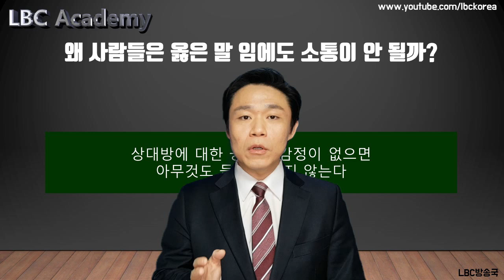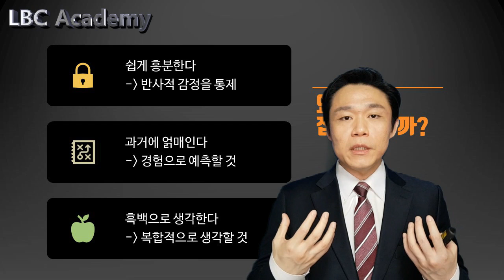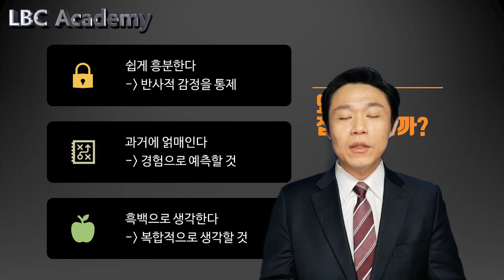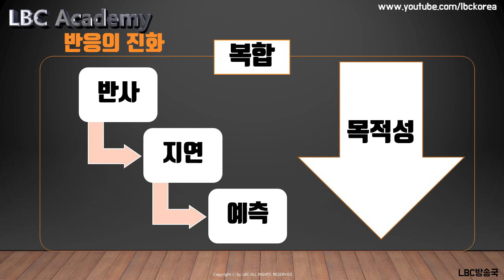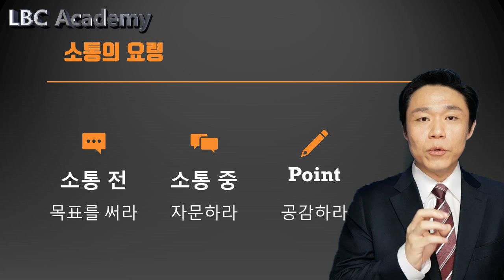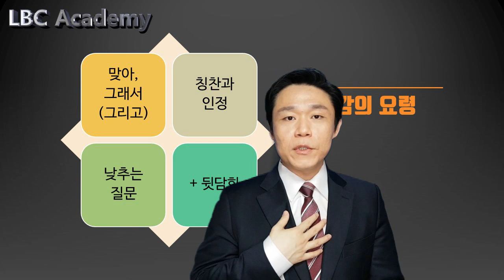대화를 위해 감정을 다스리고 상대의 감정을 원하는대로 바꾸려면? 소통을 위한 감정주도 [대화의 클래스08] | LBC방송국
★ 대표적인 방송으로는 말하는 즐거움, 화술강좌, 청취자들의 사연을 통해 심리/화술을 상담해주는 상담방송, 사건을 분석하여 심리를 배우는 엑스파일, 최면으로 수면유도(ASMR이 아닌)나 의지력과 자신감을 키워주는 원격최면 등이 있습니다.

* 마음을 훔치는 대화법의 저자, 공학박사 임철웅 교수가 직접 강의합니다.

1) 일요워크숍 : 매주 새로운 주제로 자유롭게 참여하는 화술/심리 워크숍

시간 : 일요일 1시~5시  (4시간)
수업방식 : 자유로운 분위기, 다양한 사람들, 다양한 실습
참여방법 : 매주 편안하게 참석 (2시간 1만원, 4시간 2만원)

2) 평일 강좌 : 12주 씩 진행되는 화술, 심리, 최면, 자기계발 강좌들
12주간 체계적으로 말하기/심리 등 강좌를 듣고 각자 목표를 이룰 수 있습니다
불안극복, 관계개선, 상황주도 등 맞춤형 강좌를 들을 수 있습니다

시간 : 평일 7시 30분~10시 (강좌별 요일은 공지를 확인해주세요)
수업방식 : 30분 강의+1시간 실습+1시간 피드백
참여방법 : 개강 전에 신청하여 소수인원으로 진행 (12주 33만원)

3) 개인 상담 : 개인별로 진행되는 심리/화술/인생 상담

시간 : 협의 후 진행((단, 유튜브 공개상담은 무료, 개인상담 5만원/시간당)
상담방식 : 상담신청자의 문제에 맞는 상담방식
참여방법 : 카카오톡으로 신청하여 상담시간 조정

1) 화술 : 일상 커뮤니케이션, 인간관계,
2) 심리 : 타인의 심리 파악, 자기 마음 다스리기
3) 상담 :  가족, 일상 및 연애고민 부터 면접이나 직장에서 고민
4) 최면 : 수면유도, 쾌감 등
5) 기타 특강 : 인생경영과 통계, 논문 작성하기, 직무교육과정 등 전문적인 과정

- 마음 설계의 힘 : 자신을 돌아보고 스스로 우울함 등 부정적인 감정을 이겨내도록 해주는 책
- 스몰토크 : 공학적인 기법을 대화에 적용한 스몰토크 배우기
- 마음을 훔치는 대화법 : 대화법의 모든 것